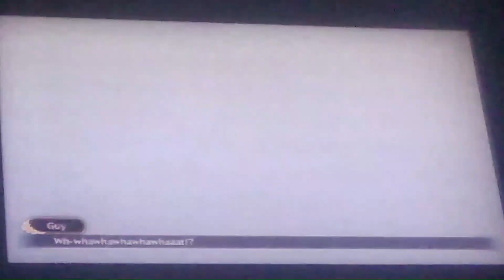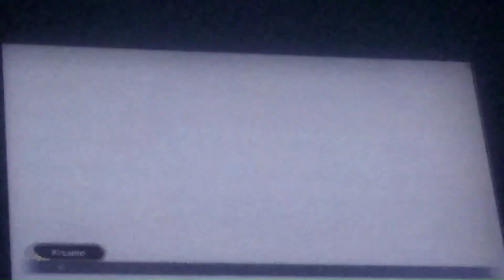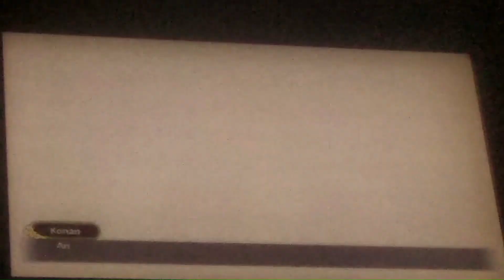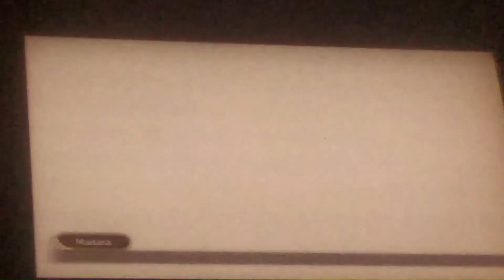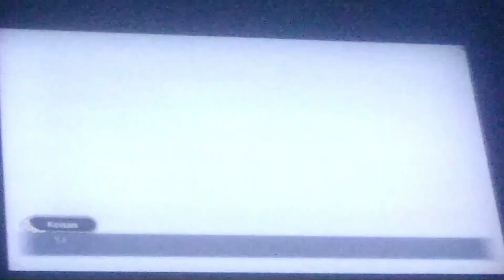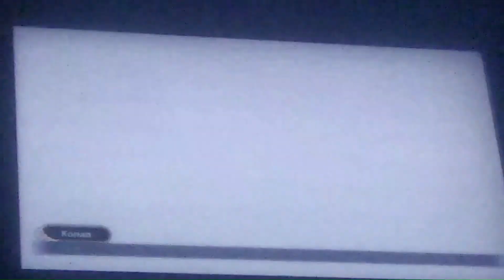Chapter 5 : Plotting Behind the Scenes